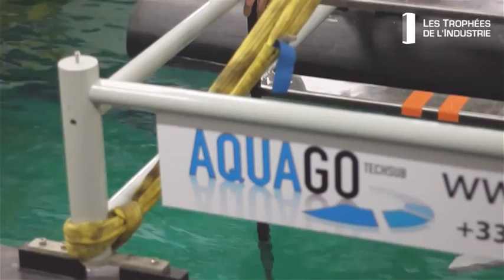Les Trophées de l'Industrie 2016 / Tech Sub Industrie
Les Trophées de l'Industrie 2016